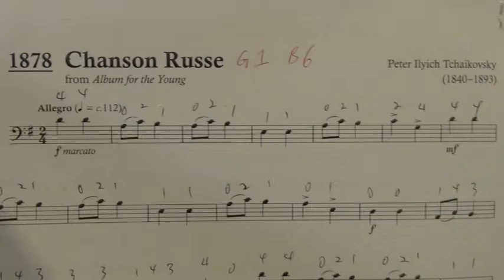Cello Exam Pieces Grade 1 B6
Cello Exam Pieces - Grade 1 - B6, played by Mike Chau